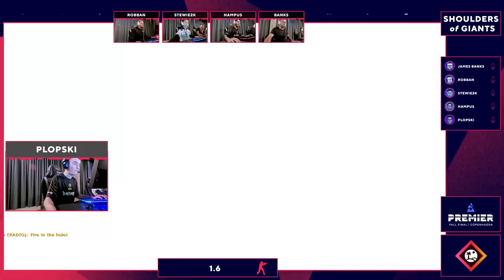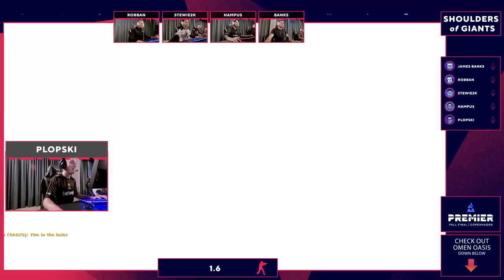Stewie, Plopski, Hampus, Robban and Banks play the Half Life mods available *BEFORE* CS:GO | UNCUT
In collaboration with OMEN, James Banks sat down with Stewie from Team Liquid, Hampus and Plopski from Ninjas in Pyjamas, and Robban from Faze Clan to play through some of the half life mods available before we had CS:GO in our lives.

In total it was 45 minutes of content being filmed, with the players talking about their experiences with the games, and for some it was the first time trying the different versions. Stories were shared, moments were discussed all while fragging against each other on the server!

On the Should of Giants is a piece made possible in collaboration with OMEN!

00:00:00 Intro
00:00:50 Day of Defeat
00:09:48 Team Fortress
00:20:08 Digital Paintball
00:26:40 Counter-Strike 1.6